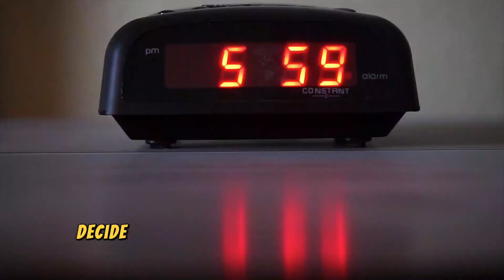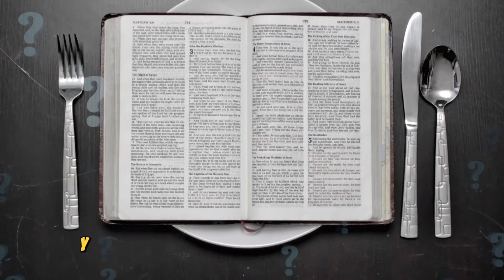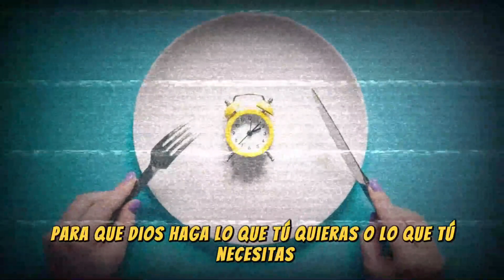Lo que DEBES saber para AYUNAR Correctamente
¿Que es el Ayuno? ¿Como debo ayunar? ¿Porque debo Ayunar? ¿que dice la biblia del ayuno? el día de hoy te dire lo que debes saber para ayunar correctamente, pues ayunar es una de las disciplinas espirituales que nos viene bien realizar como cristianos. Nos ayuda a fortalecer nuestro espíritu, tener dominio propio y a acercarnos más a Dios.